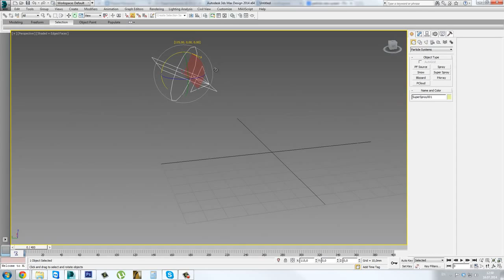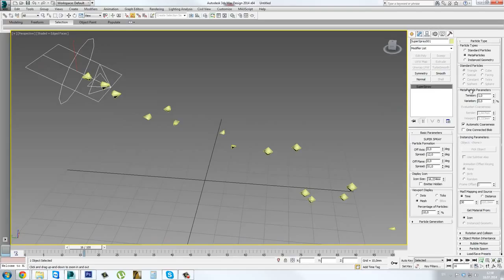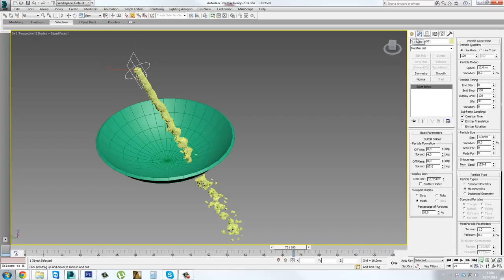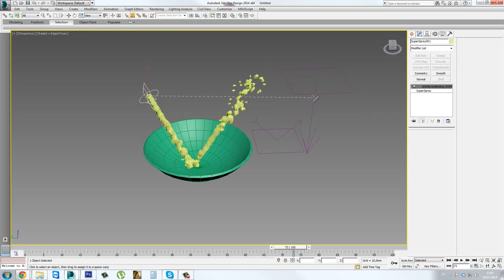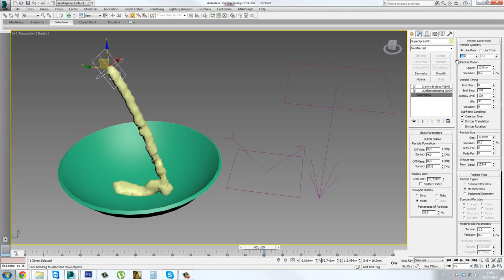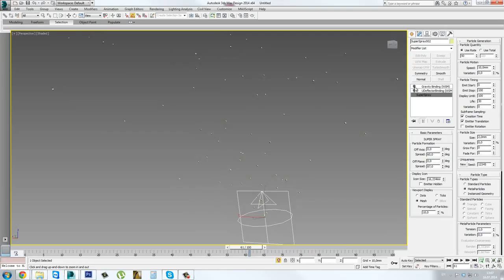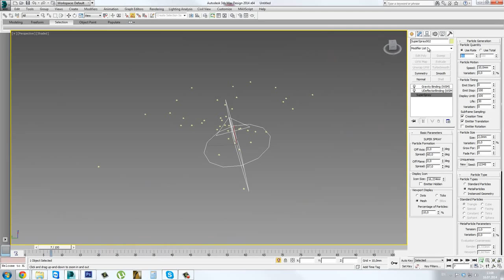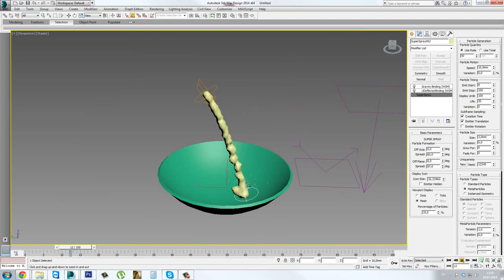YoRender Симуляция воды